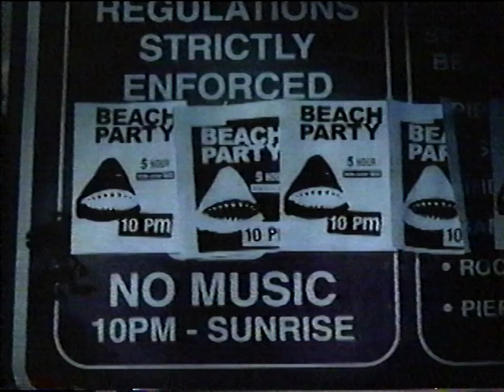Sony MiniDisc Walkman commercial (2003)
From my personal collection (Tape #958). Featuring "Plato"! An incredibly short-lived and forgotten mascot of Sony used to seemingly only promote the MiniDisc Walkman. There exists another longer version of this ad out there but it strangely doesn't feature this Plato alien character. Recorded from Comedy Central on October 8, 2003.